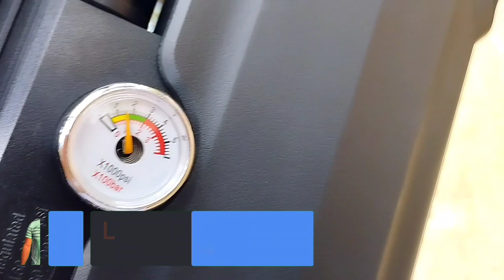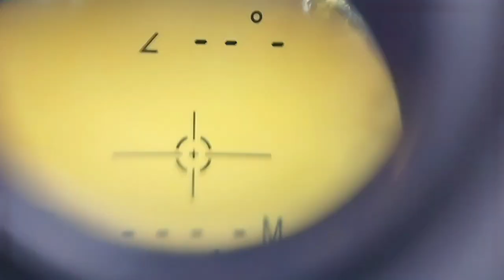Bullpup Behemoth 5.5 / Avenger Bullpup aceita até promax.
M&F Airguns Custom - Sandro
Quer adquirir carabinas das Marcas  Nova Vista, Artemis, Rossi, Kral, Hatsan, Cometa, Gamo entre outras, também tem Compressores PCP, Cilindro Scuba, Chumbos, Bombas PCP e Acessórios...então fala com o Sandro no contato acima!!!